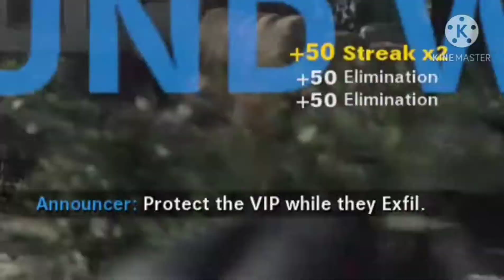Black Ops Cold War Dank Memes Experience.exe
Holy fuck Me and The Boys doing FUNNY SHIT ASF and I have fun with the boys and Cold War legit awesome, Good Campaign, Multiplayer and Zombie but NERF MP5, IT'S GAY ASF

Like this video if you enjoy this video

P.S i kinda mess up my editing